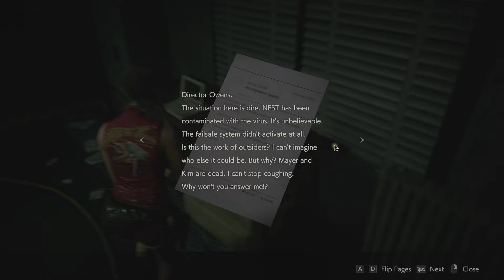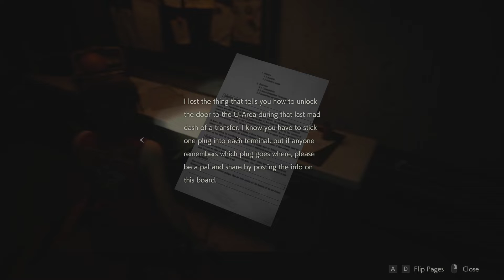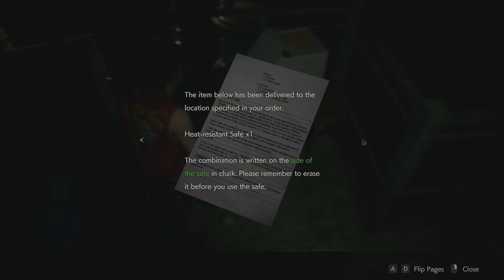WHAT THE HECK ARE YOU? | Resident Evil 2 Remake | PT7💜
Today we head into the sewers!

✔️Stalk my posts on Twitter!
✔️OUTRO MUSIC ➡️ Tide Goes Out (Marie) - Splatoon 2
✔️PSN ➡️ Fox_Edge_Games
✔️BandLab ➡️ Aykarimatzu